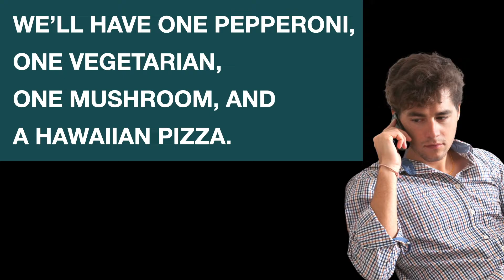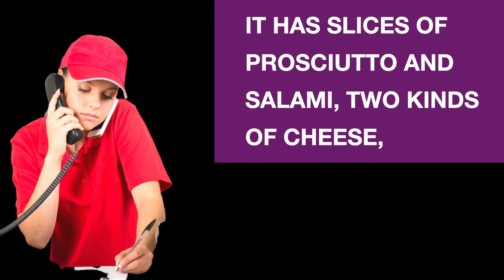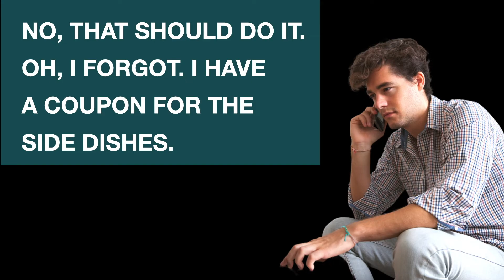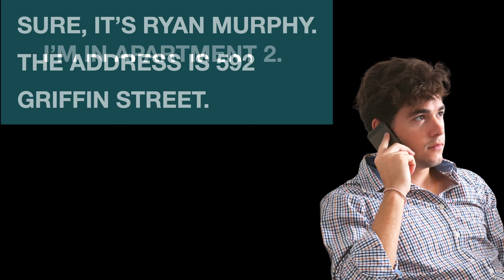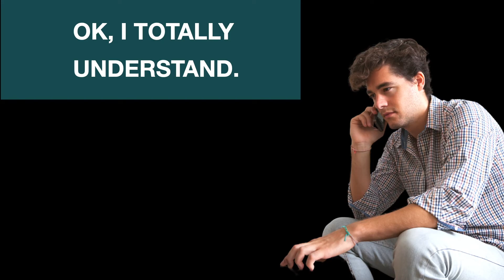Ordering a Pizza | Role Play Call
Watch and practice this role play telephone call lesson to learn how to order a pizza and side dishes from a restaurant. Also, at the end of the lesson, we explain the proper amount to tip a food delivery driver.

Viewers can role play the conversation to help improve their English language and customer service speaking skills. This lesson will help language learners sound more natural speaking English. Moreover, practicing this telephone role play will help English language learners develop confidence talking on the telephone.

⏱TimeStamps⏱
0:00 – Introduction
0:54 - Ordering Pizzas
1:04 - Ordering Side Dishes
2:10 - Using the Idiom "I'll Pass On."
2:53 - Asking for the Total Amount of the Order
4:19 - How to Much to Tip Food Delivery Drivers in the United States

Transcript

Pizza Restaurant: Thank you for calling Mama Gina’s Pizzeria.

Customer: Hi. I’d like to order some pizzas.

Pizza Restaurant: Thank you, sir. Right now, we are really busy and our delivery time is 40 minutes. Will that be alright?

Customer: Hmm, forty minutes. Umm, I guess so.

Pizza Restaurant: Thank you for understanding. What would you like to                    order?

Customer:Hold on a sec. Hey, do we want three or four pizzas?
   (You better get four pizzas.)
   Yeah, I want to order four large pizzas.

Pizza Restaurant: OK. Four large pizzas. What kind would you like?

Customer: We’ll have one pepperoni, one vegetarian, one mushroom, and a Hawaiian pizza.

Pizza Restaurant: Would you like any side dishes with that?

Customer: Do you have any salads?

Pizza Restaurant: Yes, we have an antipasto salad and a Caesar salad.

Customer: What’s in the antipasto salad?

Pizza Restaurant:  It has slices of prosciutto and salami, two kinds of cheese, marinated olives, artichokes, and red peppers.

Customer: That sounds good, give us one of those. What other sides do you have?

Pizza Restaurant: We have fried mozzarella, garlic bread, and stuffed mushrooms.

Customer: How many mozzarella sticks are there in one order?

Pizza Restaurant: One order has six.

Customer: OK, give us two orders of the mozzarella sticks. Sorry, how much are the stuffed mushrooms?

Pizza Restaurant: Hold on just a second…they’re $7.95.

Customer: Ahh, I’ll pass on those.

Voiceover: The idiom “I’ll pass on” has the same meaning as, no thank you. I’ll let the opportunity pass by.

Pizza Restaurant: Can I get you anything else?

Customer: It says…buy two pizzas and get one free side dish.

Pizza Restaurant: Well, you’re ordering four pizzas, so that means both orders of your mozzarella sticks will be free.

Customer: Great. Could you tell me the total?

Pizza Restaurant: I’m just adding that up.

Customer: Thanks.

Pizza Restaurant: Your total comes to $73.55.

Customer: Got it.
Pizza Restaurant: Could I have your telephone number, please?

Pizza Restaurant: It looks like your number is not in our system. Could I have your name and address, please?

Customer: Sure, it’s Ryan Murphy. The address is 592 Griffin Street. I’m in apartment 2.

Pizza Restaurant: Got it. Let me just confirm the order. That’s four pizzas. One pepperoni, one vegetarian, one mushroom, and one      Hawaiian. Two orders of mozzarella sticks, and a side       antipasto salad. Is that correct?

Customer: That’s it. You said, forty minutes, right?

Pizza Restaurant: Yes, about 40 minutes. We’ll do the best we can. But, both of our drivers are out delivering right now.

Customer: OK, I totally understand.

Pizza Restaurant: Thank you for your order.

Customer: Thanks for your help.

Voiceover: When the delivery person arrives at your home, customers in some countries, such as the United States, give a tip of 15 percent to the delivery person. If the weather is raining or snowing, or if it is a large order, the tip amount is increased to 20% of the price of the order.

Related Terms: English conversation practice
Telephone role play
ESL
Free English
American English